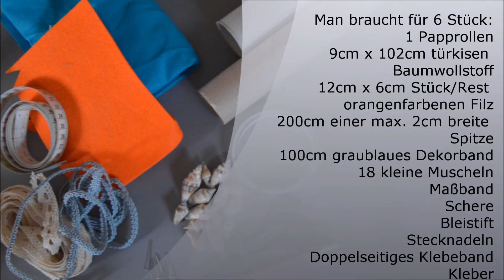DIY - Upcycling: aus leeren Küchenrollen Serviettenringe basteln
Serviettenringe ganz einfach selbst gemacht aus einer Küchenpapierrolle.